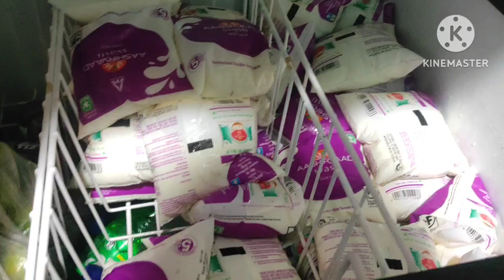vlog , आज बहुत जायदा बारिस हो रही हैं हमारे यहाँ पर मन करता है चेय peen ka 😋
vlog आज बहुत जायदा बारिस हो रही है हमारे यहाँ पर मन करता है चाय peen ka 😋 videos 🙏👍